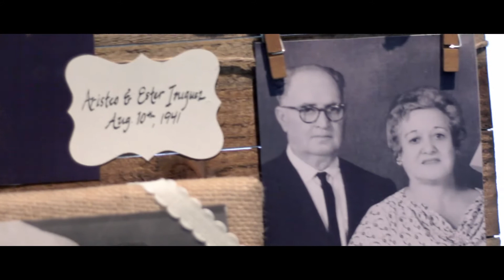Nathan and Brianna Cowley // December 28th, 2017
Just last December, my brother and his new wife - Brianna - were able to get married in the Washington D.C. temple. I'm very grateful to have been there to see these two amazing and incredible people come together for all eternity. Here's a little video I put together of it all.